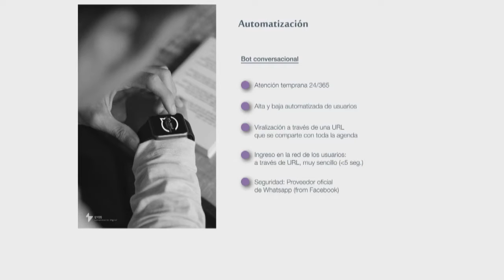EL SERVICIO DE WHATSAPP MUNICIPAL SUPERA LAS 2800 INTERACCIONES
El servicio de Whatsapp municipal supera las 2.800 interacciones en el primer mes.
Un total de 748 personas se ha registrado como contacto el número del Consistorio, 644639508, para solicitar información o comunicar alguna incidencia, entre otras alternativas.